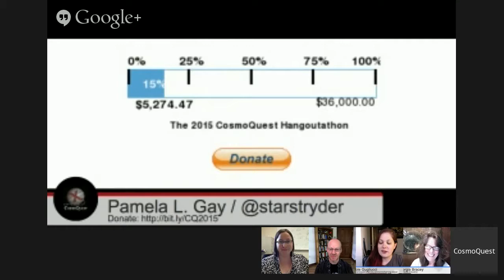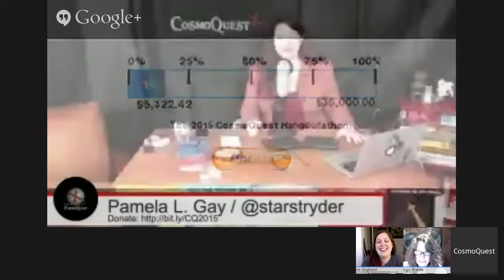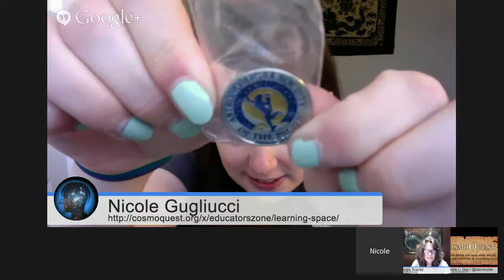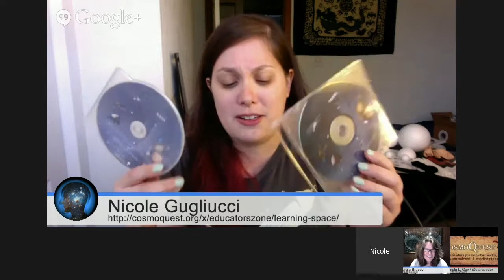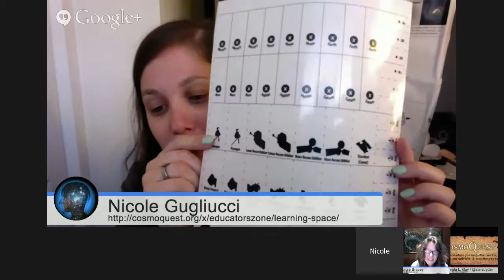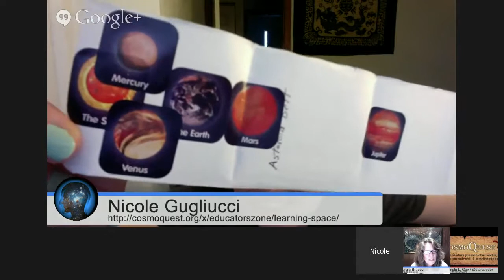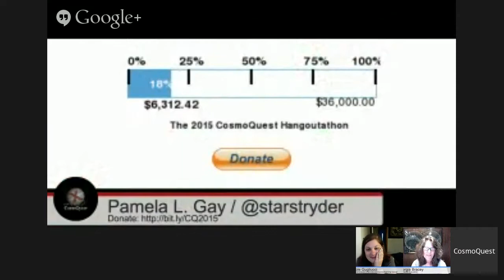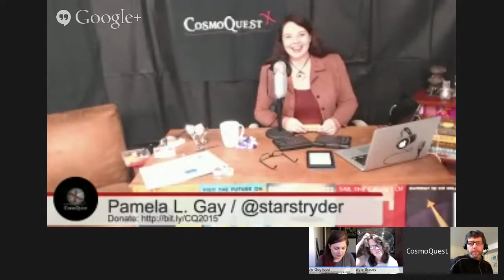Learning Space Bonus Episode - Hangoutathon 2015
Nicole and Georgia joined the CosmoQuest Hangoutathon to raise money for science, discuss the show, and do some solar system scale activities.

With support from:
Helge Bjorkhaug
Richard Drumm